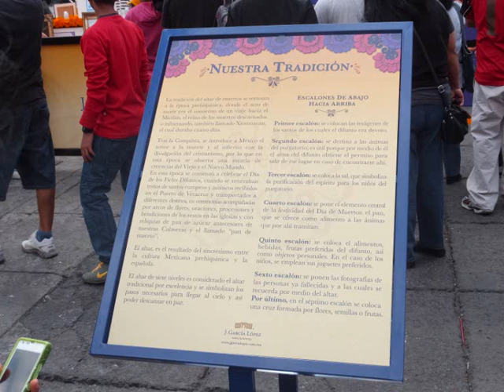la tradicion de Ciudad de Mexico, Mexico City - roundtheworld 1 615